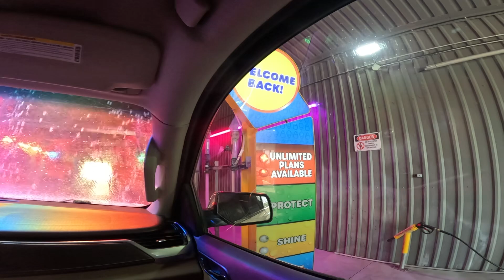Raindrop car wash in trussville Alabama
This is another video of the carwash this time with my GoPro hero11 black